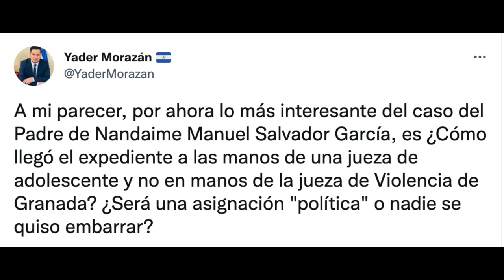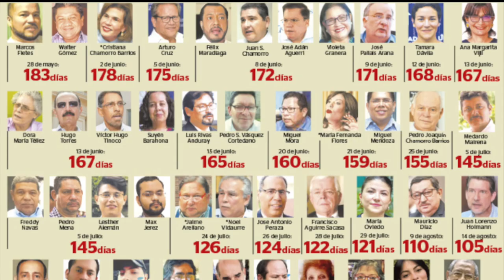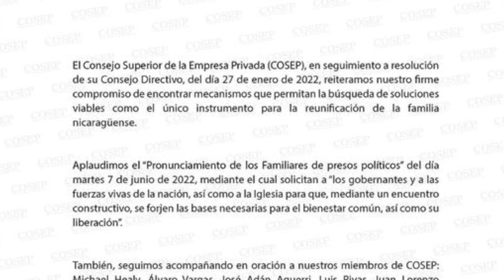Eurodiputados piden sanciones contra jueces y llevar a Ortega ante la justicia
El Parlamento Europeo aprobó una resolución que pide sancionar a 14 jueces y tres magistrados de Apelaciones de Nicaragua por considerarlos «un brazo represor responsable de violaciones de los derechos humanos», y solicitaron abrir una investigación formal sobre Daniel Ortega y su régimen a través de la Corte Penal Internacional. Conversamos al respecto con la activista y defensora de derechos humanos Haydee Castillo.